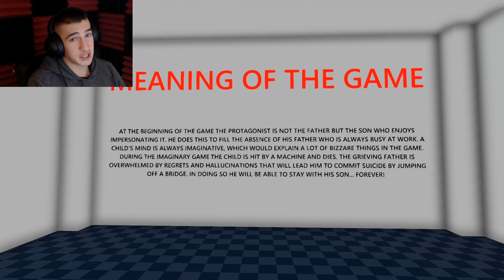THE DEVIL HIMSELF IN THE FORM OF A TOY CAR?! | Sweet Pensiveness Christmas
If you liked the video , make sure to give it a thumbs up , and if you REALLY Enjoyed the video make sure to drop a subscription !

I Love making videos for you guys ! help me reach my goal of 1,000 Subscribers by the end of the year! :)

If you have a Special Game request make sure to contact me through on of those choices up there ; or you can just drop a comment and I will see it